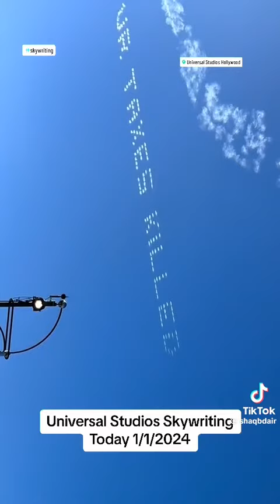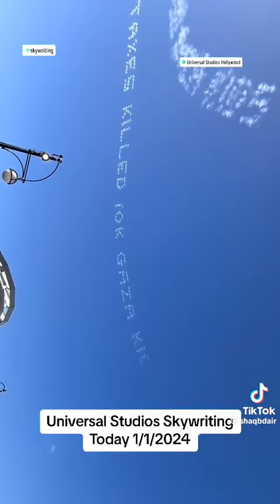Skywriter spells UR TAXES KILLED 10K GAZA KIDS over Universal Studios